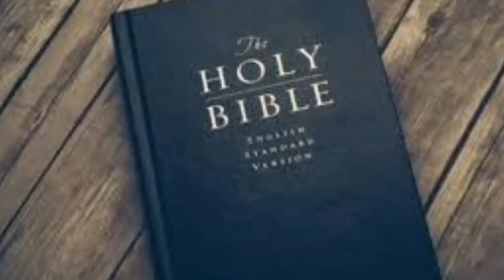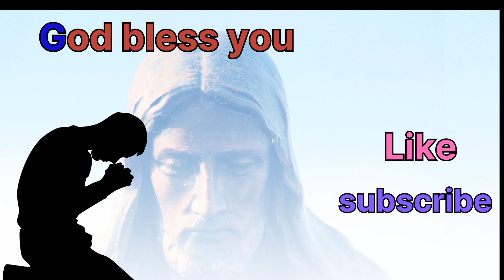paster Ankur Narula ji ne kya , must watch